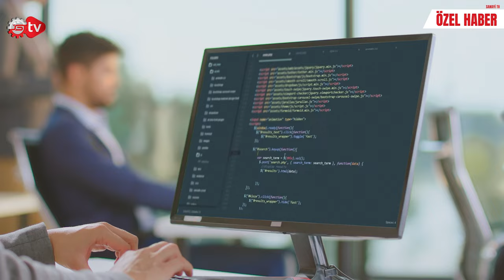OTOMOTİVDE GELENEKSEL MARKALARIN DEVRİ BİTİYOR MU?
Otomotiv camiasında sular durulmuyor! Ford CEO'sunun yaptığı açıklamalar geleneksel markaların rekabette tutunamadıklarına mı işaret? Peki Tesla'yı bu kadar başarılı yapan ne ? Bu ve daha fazla sorunun cevabını Gazeteci Mehmet Akif Karakoç cevaplıyor...